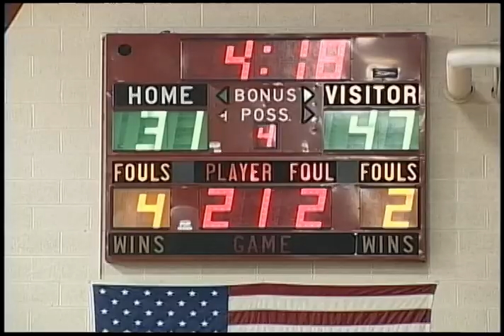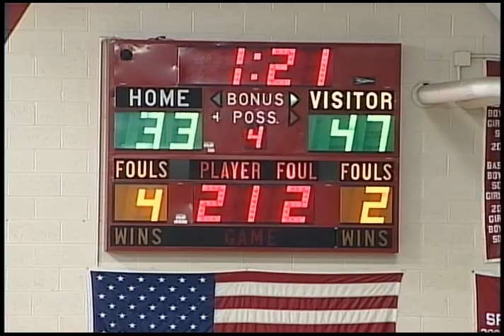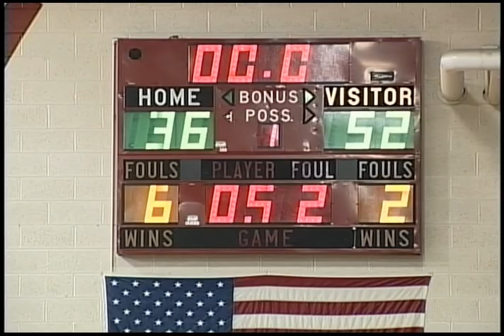Basketball: Port Huron High Vs. Warren Mott 1/18/2011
Port Huron High Varsity Basketball